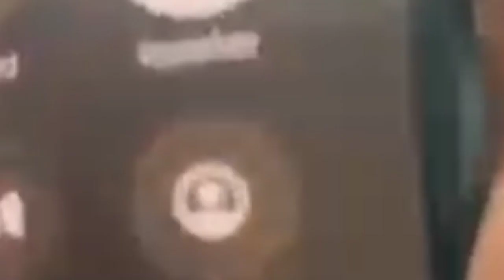फेरि अर्को अडियो ढाका कुमार श्रेष्ठ र दुर्गा प्रसाई को। subscribe and like please my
Dhaka Kumar ra Durga prasai bicha arko adiyo kand
durgaprasai ra Dhaka prsad ko adiyo Kanda
adiyo Kanda nepal
dhaka Prasad 2 karod mageko khulasha
k Dhaka Kumar le Durga prasai sang Paisa magekai hun